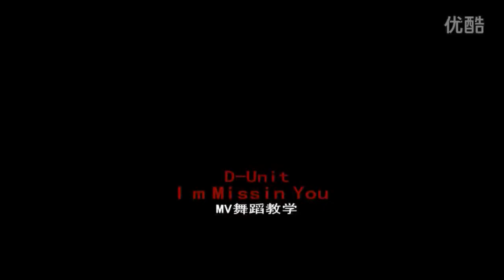[D5J Dance] D-Unit (디유닛) - I'm Missing You Dance Cover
D-Unit (디유닛) - I'm Missing You Dance Cover by D5J Dance

To request dance covers you'd like to see, write the name of the song in the comments or PM me.

Channel schedule:
Mon, Wed, Fri: 3 videos
Tue, Thu: 2 videos
Sat, Sun: bonus dance videos (pole dance, belly dance, etc.)

I'm not a part of this dance team, just uploading dance covers.